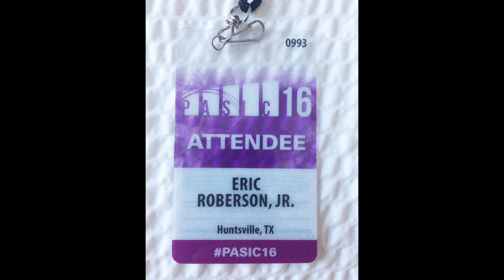My 2016!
Just a few things and people that made my 2016 pretty great! Happy New Year and hope everyones 2017 is great!